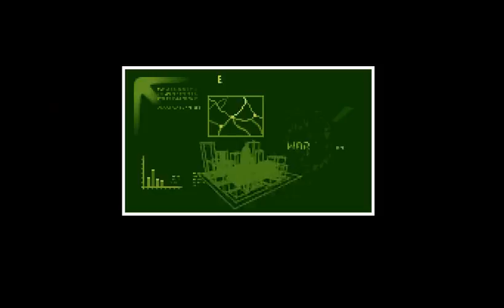UFO enemy unknow gameplay